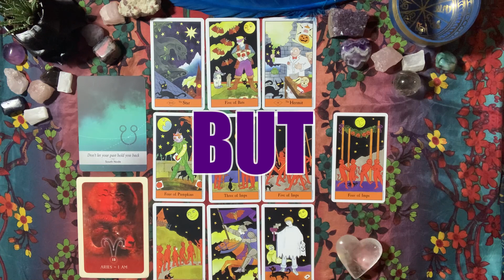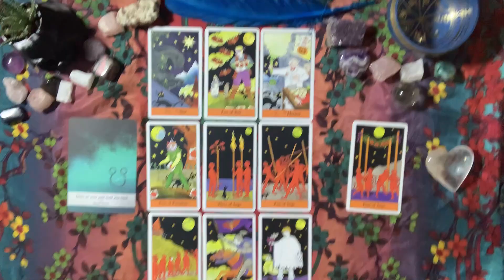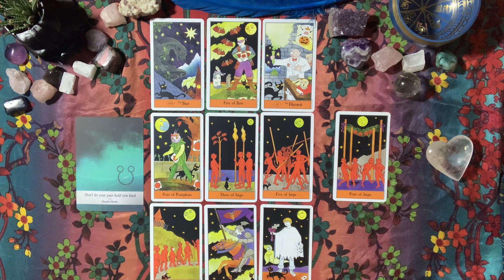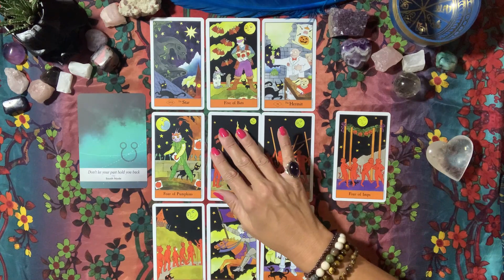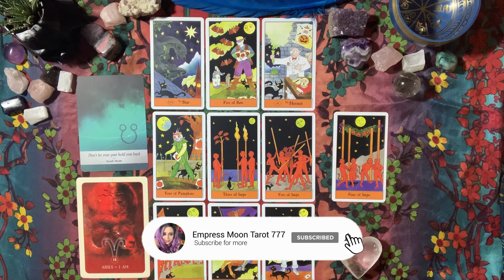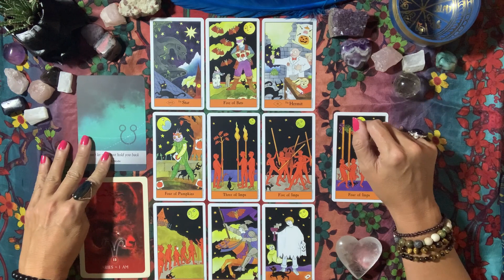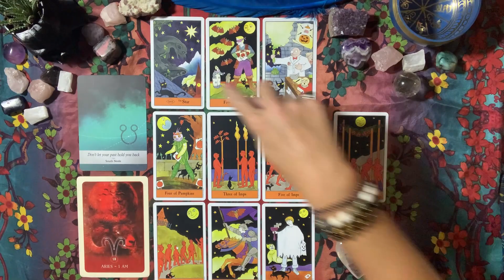ARIES NOVEMBER 2021 "Hot Pursuit of Your Wish, Dream, or Goal" TAROT READING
Aries Tarot November 12, 2021. Love, Money and Career Tarot Reading. Daily Tarot Forecast Twin Flames Soulmates Lovers Singles for Sun, Moon, Rising, Venus, and Jupiter Zodiac Signs - Empress Moon Intuitive Tarot.

MAILING ADDRESS:
Empress Moon
Kimmy McRae
8270 Woodland Center Blvd PMB 565

TAROT WISHLIST